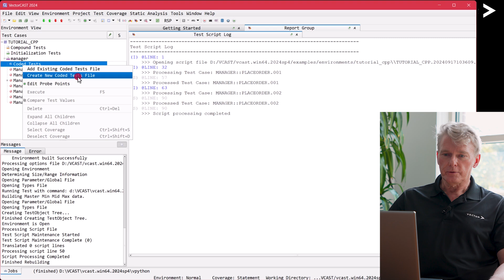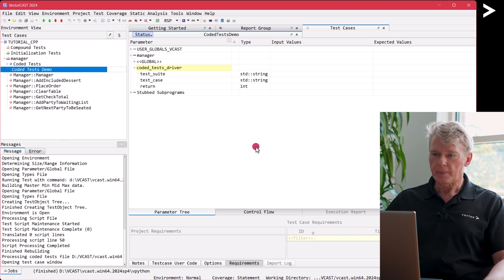Setting Up Coded Tests for VectorCAST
Quickly learn how to set up VectorCAST for Coded Tests. This step-by-step guide will get you started and ready to write and manage your tests efficiently!

Interested in trying VectorCAST to manage your Unit Tests? Try it